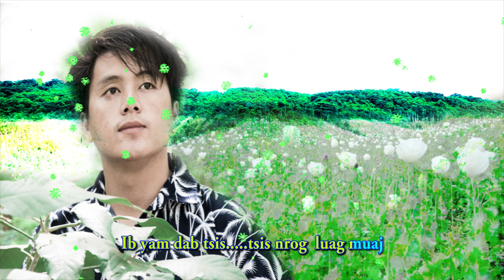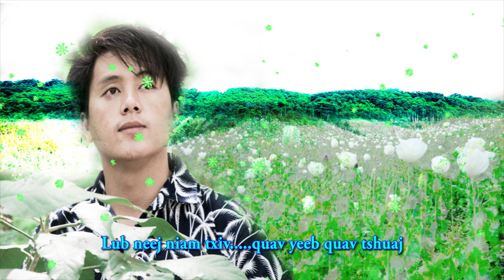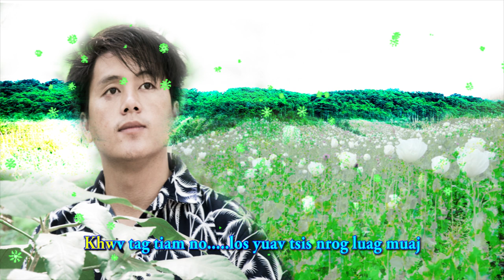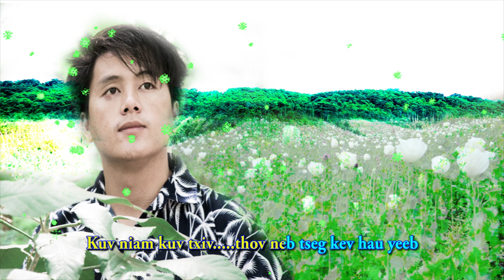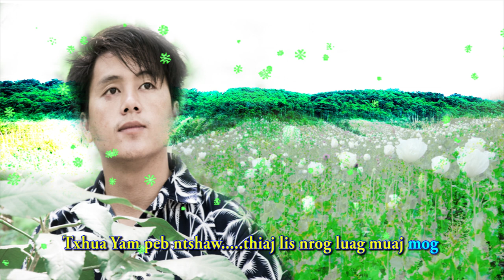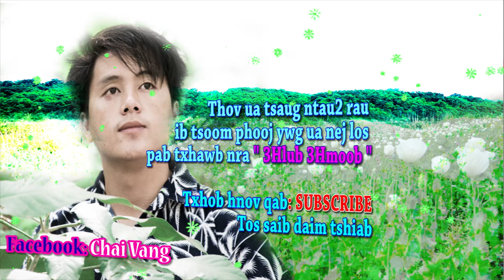Cai Vaj nkauj tshiab 2019: Lub neej niam thiab txiv quav yeeb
Zaj nkauj no kuv sau los ntawm kuv lub neej thiab yog thawj2 zaj nkauj ua kuv sau xwb tej zaum yuav sau tau tsis tshua muaj ntsiab lus thiab muab suab tau tsis tshua zoo los thov ib tsoom phooj ywg nej tsis txhob thuam nawj. yog nej leej twg muaj lub neej zoo li kuv no thiab no tej zaum nej yuav nrog kuv nyiam zaj nkauj no thiab.

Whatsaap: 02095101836